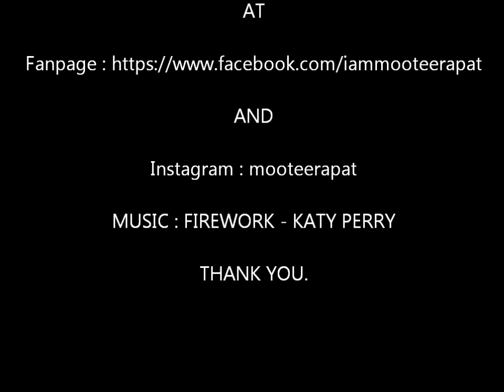MOOTEERAPAT's review&howto : Covermark and Shiseido Concealer + วิธีการลงคอนซีลเลอร์ของหมู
Hello !! หลังจากที่คลิป How to ของหมูได้ปล่อยออกไป ก็ Surprise ! ทุกคนมาก ว่าหมูแบบมีรอยสิวเยอะมากกกกกก ขนาดนี้เลยเหรอ ก็เลยมีคนถามถึงเจ้าคอนซีลเลอร์มาหลายคน วันนี้หมูเลยจะมารีวิวให้ดูว่าคอนซีลเลอร์ตัวไหน ที่เป็นคู่ใจของหมูอยู่ตอนนี้ แล้วมันดียังไง รวมถึงจะเปลือยหน้า ลงคอนซีลเลอร์ให้ดูประสิทธิภาพกันให้ชัดเจนไปเลย

เหมือนเดิมนะครับ มีคำถามอะไรก็ถามกันได้เลย อาจจะตอบช้าบ้าง (ไม่ค่อยได้เปิดคอม 555) แต่หมูตอบให้แน่นอน ^^

ขอบคุณทุกคนที่ติดตามครับ

MOOTEERAPAT.